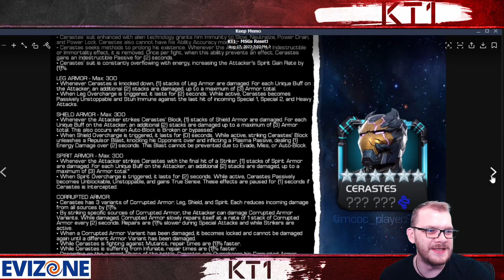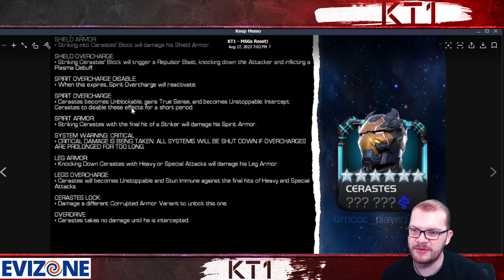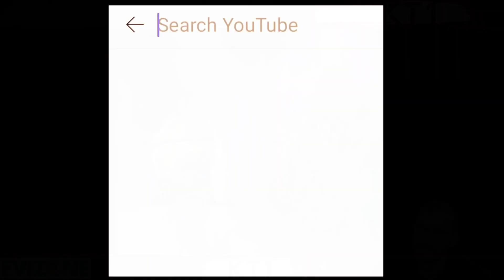Act 8.3 Final Boss Abilities Leaked!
Or send me your support through Streamlabs:
Greetings summoner,

Jacob - Jacobkanda
DIA - Diabolixide
JJ - jackjack19831
KT1 - TheKiryu
Mandalorian: elmandalorian

KT1

Greetings Summoner,

KT1